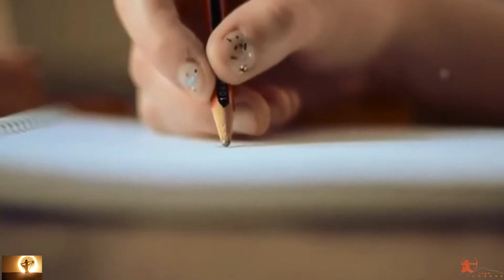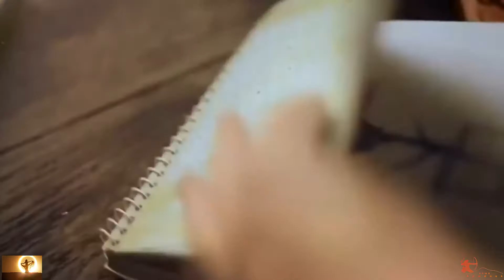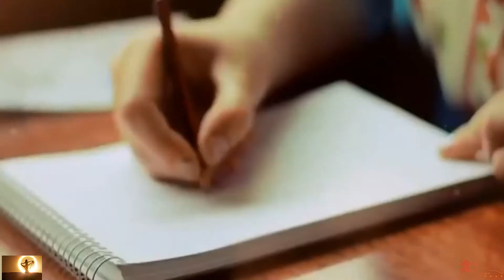Armen Erimyan - "Uzum em depi mankutyun gnal"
music Edgar Tuniyants
Arev